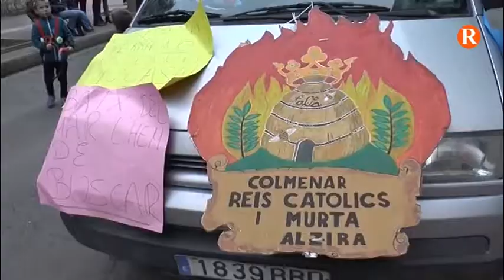II Premis a l’Ús del Valencià en les Falles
Convocats per l’Ajuntament d’Alzira